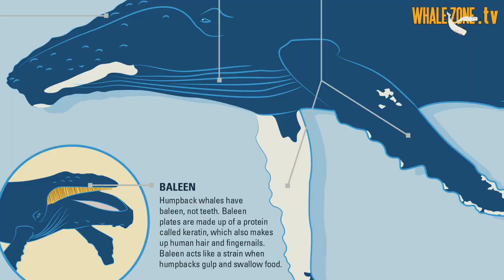What are Whale Baleen Plates? | WHALEZONE.TV S2E4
Hi everyone, welcome to a new episode of WHALEZONE.TV, which is now available on our blog! In this episode, our Marine Biologist Vanessa explains what are whale Baleen plates? Watch, learn and enjoy!

ARE YOU PUZZLED about something?

References:

Ekdale, E. G., Deméré, T.A, and Berta A. (2015) Vascularization of the gray whale palate (Cetecea, Mysticeti, Eschrichtius robustus): soft tissue evidence for an alveolar source of blood to baleen. Anat. Rec. 298, 691-702.
Sears, R., Williamson, J.M., Wenzel, F., Bérubé, M., Gendron, D., and Jones, P.W. (1990). The photographic identification of the blue whale (Balaenoptera musculus) in the Gulf of St. Lawrence, Canada. Rep. Int. Whal. Commun. (Spec. Iss.) 12, 335–342.
Givens, G.H., Huebinger, R.M., Patton, J.C., Postma, L.D., Lindsay, M., Suydam, R.S., George, J.C., Matson, C.W., and Bickham, J.W. (2010). Population genetics of bowhead whales (Balaena mysticetus) in the western Arctic. Arctic 63(1).
Sumich, J. (2014). E. robustus; the Biology and Human History of Gray Whales. Whale Cove Marine Education, Corvallis, Oregon

Footage:
1)Skim Feeding Right Whales by New England Aquarium Right Whale Research Program
2)Drone video of a Arctic Bowhead Whale by VDOS Global 2016
3)Blue Whale feeding sardine from documentary "The Hunt" BBC Earth, 2015
4)Blue Whale drone Video from National Geographic
5)Grey Whale à Benthic feeding from "Dolphins Safari"